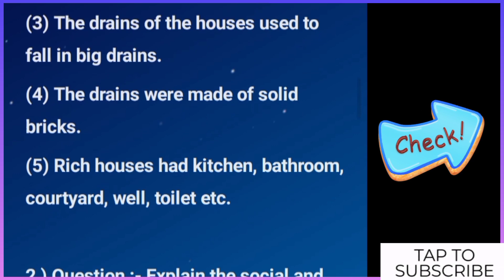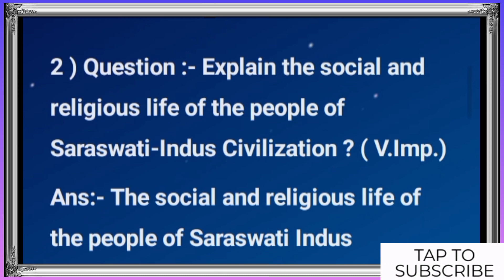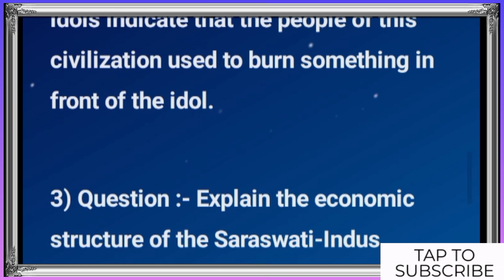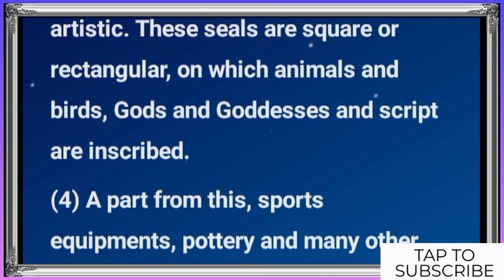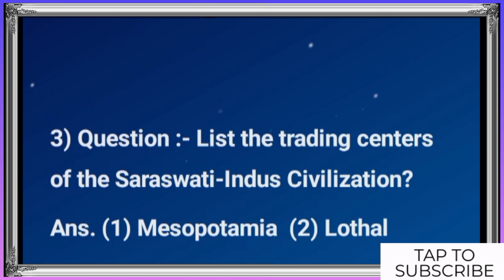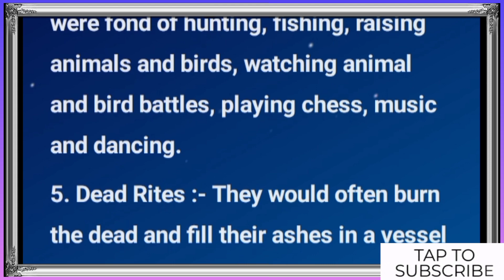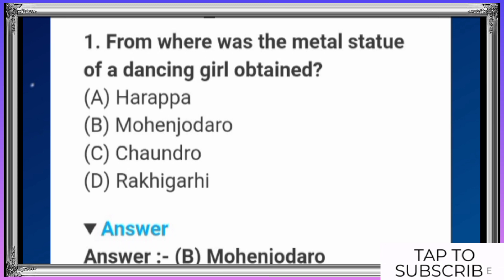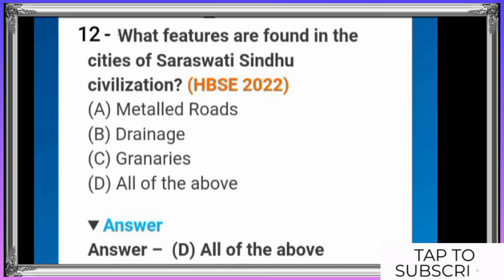Class-10th,Chapter-1(Saraswati Indus Civilization)history HBSE (India and World Solution.)class10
Class-10th,Chapter-1(Saraswati Indus Civilization)history Chapter-1,HBSE. Chapter 1 Explain || HBSE India and World Solution.

Very short answers video 👉

Queries Solved -